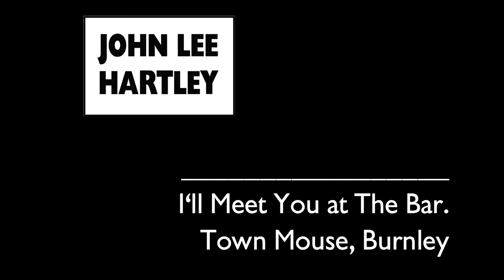Stephen Hartley - I'll meet You at The Bar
Very early live track at The Town Mouse in Burnley (formerly the Salford Arms). Michael Hartley on drums and Terry Taylor on bass.